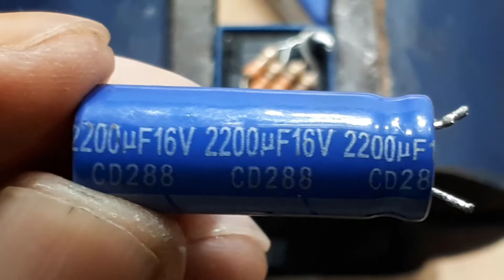Flasher relay 12V┃Strobo relay 12V┃Blinking relay 12V DIY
00:00 radal05
00:12 Flasher sederhana 9-14V
00:49 Assembly
03:00 Test flasher

Video ini menerangkan dan mempraktekan cara membuat flasher dengan 1 relay.
Video sebelumnya saya telah mempraktekan  seperti ini, tapi tanpa menggunakan resistor. Karena video saya yang sebelumnya banyak masalah, maka saya membuat lagi. Dan rangkaian hanya ditambah resistor.
Resistor yang digunakan sekitar 100 ohm. Karena menurut teori daya maksimum pada resistor bisa mencapai 1,5watt. Maka pemasangan resistor saya pasang paralel 4 buah, dengan tujuan resistansinya mendekati 100ohm, dengan daya 1 watt.
Selamat mencoba